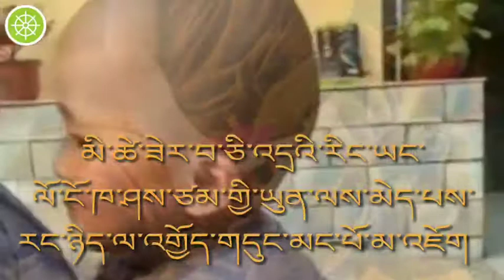བསོད་ནམས་དང་ཚེ་སྲོག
This channel make best lyrics & make quote.

࿑ ཉི་མ་གཅིག་ལ་གསོན་ཐུབ་པ་ཡང་རང་གི་བསོད་ནམས་ཡིན་པས་ཚེ་སྲོག་ལ་གཅེས་སྤྲས་བྱོས། མི་ཚེ་ཟེར་བ་ཅི་འདྲའི་རིང་ཡང་ལོ་ངོ་ཁ་ཤས་ཙམ་གྱི་ཡུན་ལས་མེད་པས་རང་ཉིད་ལ་འགྱོད་གདུང་མང་པོ་མ་འཇོག

人活着一天，就是有福气，就应该珍惜，人生短短几十年，不要给自己留下很多的遗憾。